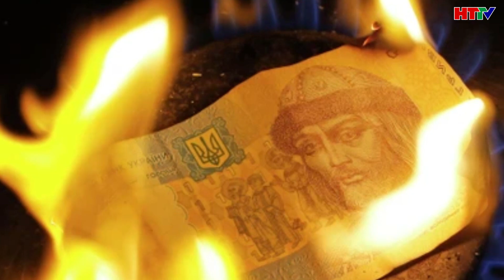Thế giới nổi bật: Tổng thống Biden “nổi cơn tam bành” khi hay tin ông Trump được miễn trừ truy tố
Theo RT, trong ngày 1/7, Tòa án Tối cao Mỹ đã đưa ra phán quyết với tỷ lệ 6 phiếu thuận, 3 phiếu chống, kết luận rằng ông Donald Trump được hưởng quyền miễn trừ truy tố với các hoạt động công vụ của Tổng thống. Tuy vậy, các hành động dưới tư cách cá nhân sẽ không được miễn trừ.